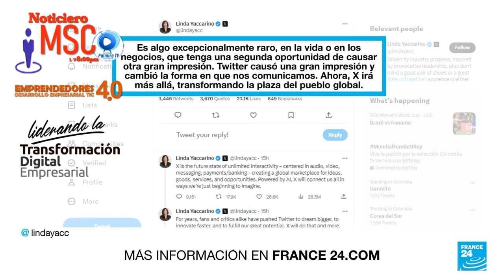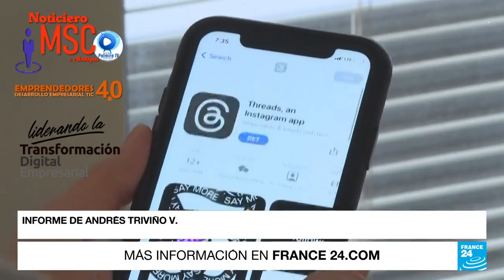Es oficial: Elon Musk renombra la marca Twitter como "X".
Es oficial: Elon Musk renombra la marca Twitter como "X". En un cambio de marca radical, el propietario de Twitter, Elon Musk, reemplazó el icónico logotipo de pájaro de Twitter con una X.
Musk hizo el impactante anuncio de sus planes la madrugada de este domingo. Este lunes a primera hora, tiempo de EE.UU., tuiteó que X.com ahora apunta a Twitter.com.
“El logotipo interino X se activa más tarde hoy”, escribió Musk, poco antes de compartir una foto de la sede de Twitter iluminada por una nueva X gigante. Informe de FRANCE 24